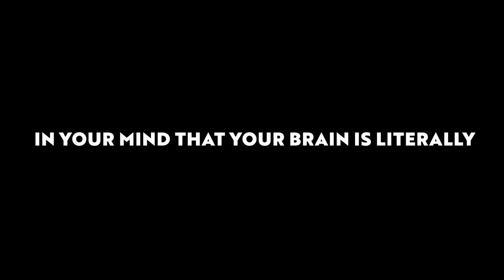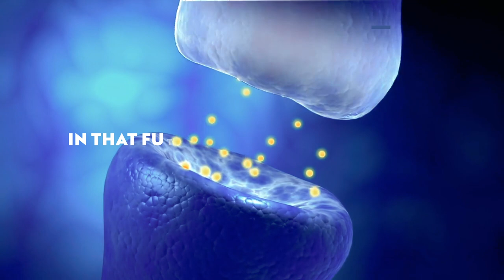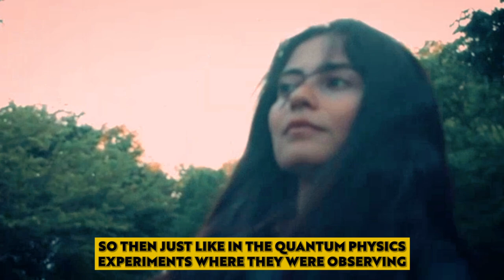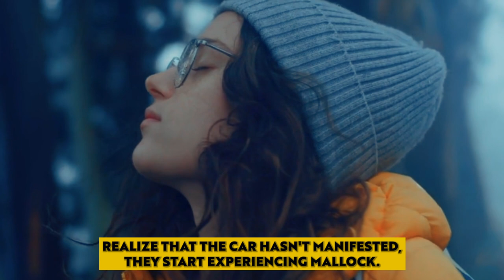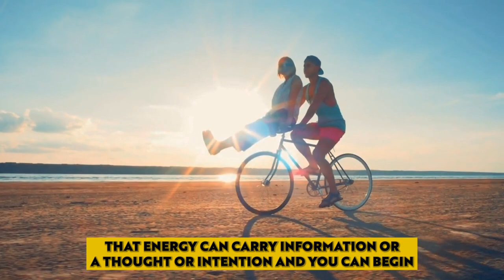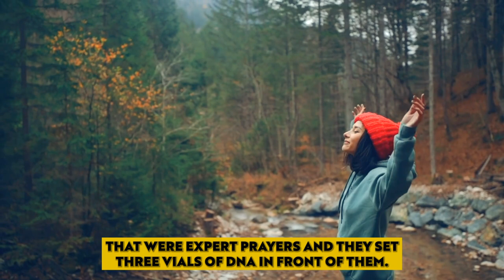Dr. Joe Dispenza l [Attract ANYTHING you Want In Just 17 Seconds] Law Of Attraction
Dr. Joe Dispenza (2021) l [Attract ANYTHING you Want In Just 17 Seconds] Law Of Attraction

✅ Love this channel? Like our work and want to be a sponsor? (Thank you in advance)

👉Fan of Dr. Joe Dispenza? CHECKOUT OUR LATEST PLAYLIST OF JOE DISPENZA for more inspirational videos: ➡️

For videos on topics --Manifestation, Law of Attraction, meditation, healing meditation, morning meditation, the law of attraction (loa), and other motivational videos and motivational speeches.

✅Get Ready For What Will Happen (IT'S BIG) l Dr. Joe Dispenza Law of Attraction (2021) ➡️

✅How To Change Your Life By Focusing On Your Heart l Dr. Joe Dispenza

✅Dr. Joe Dispenza l TRY This NEW FORMULA To Change Your Destiny l MUST WATCH!!➡️

✅How to MANIFEST The FUTURE You Want By Doing This l Dr. Joe Dispenza➡️

✅THE SECRET FORMULA Of Breaking The Habits Of Being Yourself l Dr. Joe Dispenza Meditation

 MANIFESTATION PRODUCTS
1.  Manifestation Magic Mega Hit!➡️

◎ Our promise to our viewers:
Here at Great Advice, we attempt to make the absolute best conscious expanding material to assist empower our viewers and assist you to reach your highest and best version of yourself self. We create videos from various teachers from everywhere on the planet helping to empower and encourage through the law of attraction, metaphysics, and quantum science.